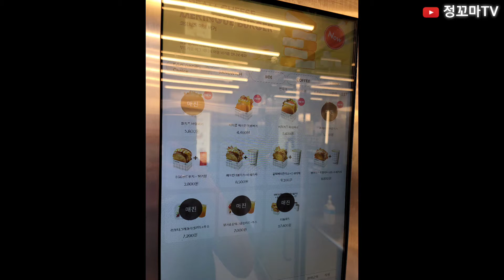서대문구맛집